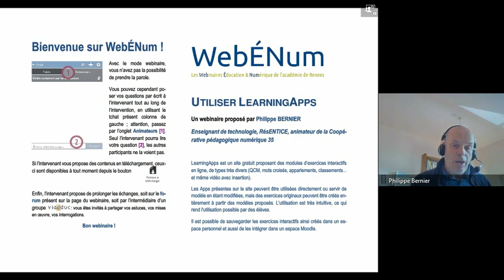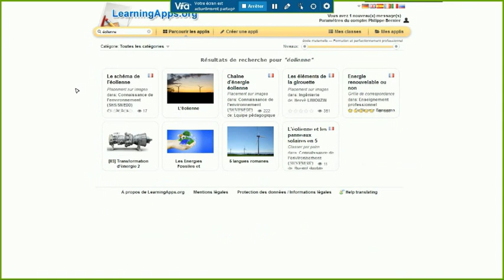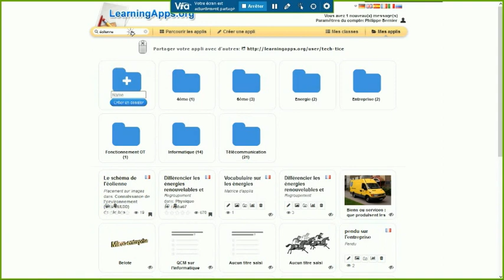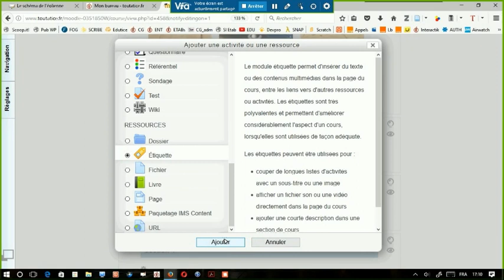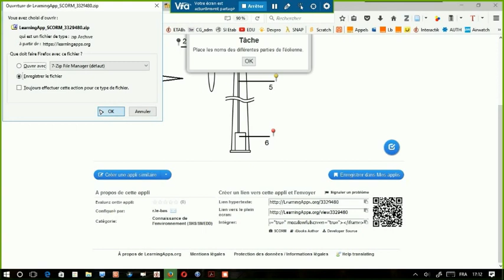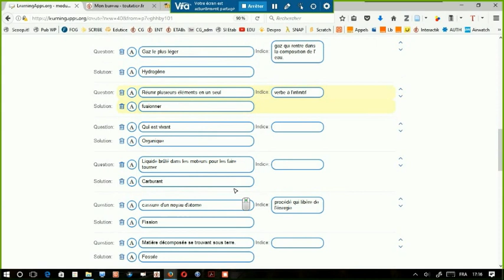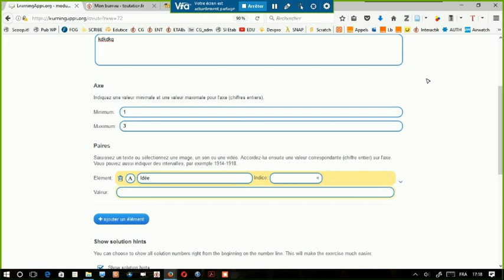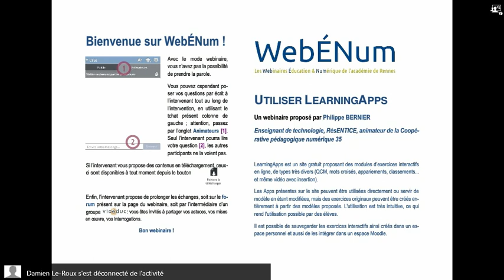WebÉNUM #11 - Utiliser LearningApps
Faire créer des activités par les élèves et pour les élèves

LearningApps est un site gratuit proposant des modules d’exercices interactifs en ligne, de types très divers (QCM, mots croisés, appariements, classements... et même vidéo avec insertion).

Les Apps présentes sur le site peuvent être utilisées directement ou servir de modèle en étant modifiées, mais des exercices originaux peuvent être créés entièrement à partir des modèles proposés. L'utilisation est très intuitive, ce qui rend l'utilisation possible par des élèves.

Il est possible de sauvegarder les exercices interactifs ainsi créés dans un espace personnel et aussi de les intégrer dans un espace Moodle.

Présentation par Philippe Bernier, enseignant de technologie à Saint Méen Le Grand

Objectifs :
Prendre en mains LearningApps
Découvrir des utilisations pédagogiques de LearningApps
Démonstration de quelques possibilités